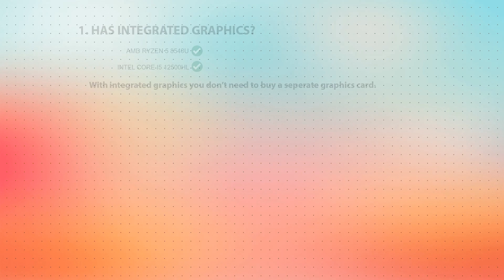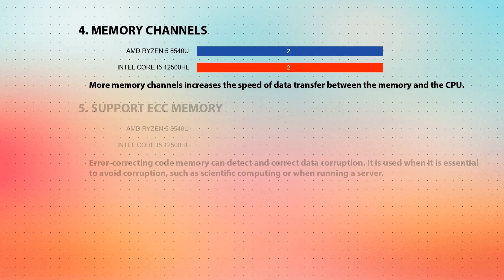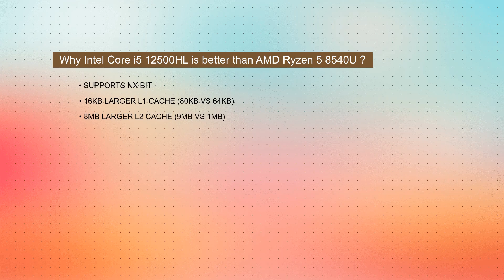AMD Ryzen 5 8540U vs INTEL Core i5 12500HL Technical Comparison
This video is a processor comparison based on their different features and performance factors between AMD Ryzen 5 8540U and INTEL Core i5 12500HL. Intention of this video is to help choose right processor for you.